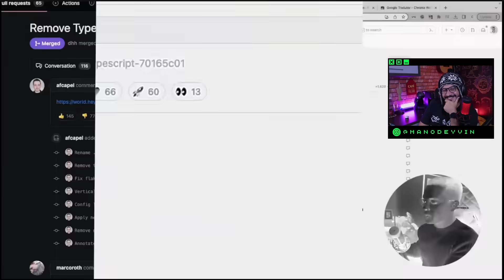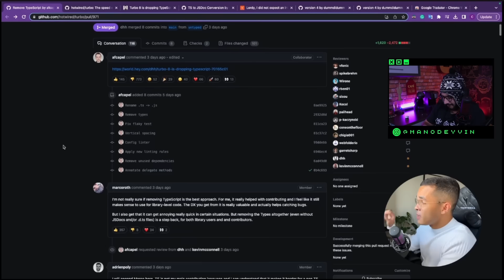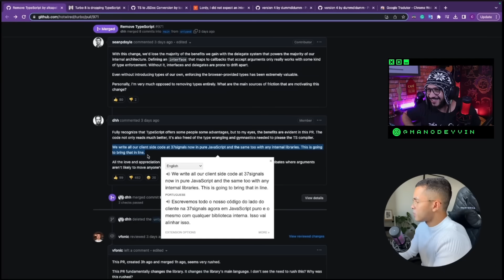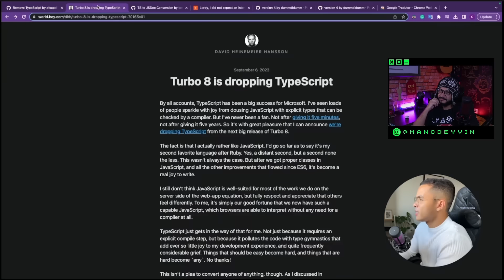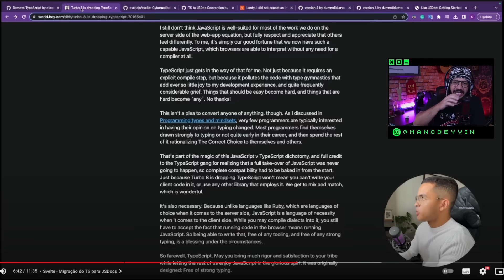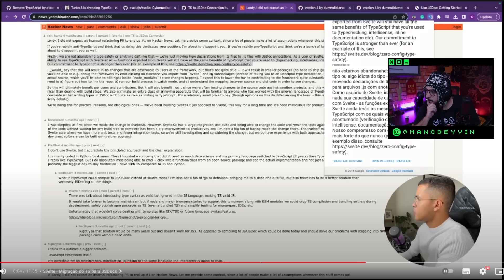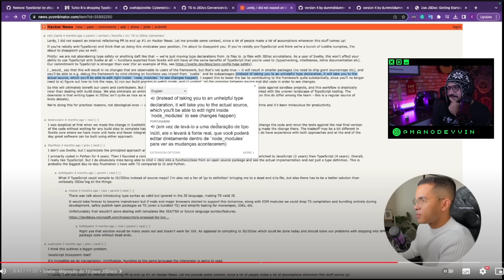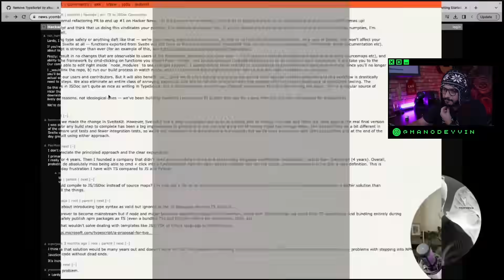typescript foi de arrasta pra cima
A capa é clickbait, desculpe hahaha

Canal: @Coffstack